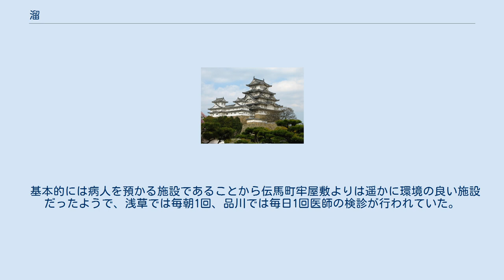溜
溜（ため）は、江戸時代において、病気になった囚人などを保護する施設である。
 代表的な溜としては、江戸の浅草と品川、京都の悲田院村、大坂の高原などが知られているが、ここでは江戸の溜について述べる。
 溜は千束の近くに存在した浅草溜と南品川（現在の青物横丁駅付近）に存在した品川溜があり、浅草は車善七、品川は松右衛門の両非人頭が管理していたため、非人溜とも呼ばれていた。
溜を管理する役人は全て非人で構成されており、選出も非人頭に一任されていた。
 溜にあたる施設が設けられたのは貞享4年（1687年）。
善七や松右衛門が町奉行から囚人を預かる施設を建設したことに始まる。
 当初は行き倒れや無宿が主であったが、取調べ中の者も収容することになり、施設が手狭になったため、善七が元禄2年（1689年）に900坪、松右衛門が同13年（1700年）に500坪の土地の提供を幕府から受けて完成された。
 収容されていたのは前述のとおり、伝馬町牢屋敷にて重病になった囚人、遠島に値する重罪を犯したが15歳に達していない者、追放刑を受けたが身元引受人がいない無宿などが対象だったが、主人や親を殺傷した者（逆罪）は病気になっても収容されなかった。
 基本的には病人を預かる施設であることから伝馬町牢屋敷よりは遥かに環境の良い施設だったようで、浅草では毎朝1回、品川では毎日1回医師の検診が行われていた。